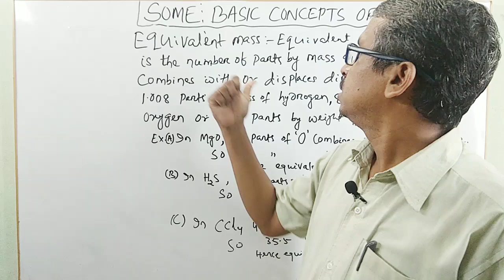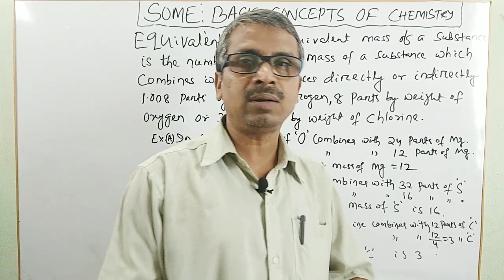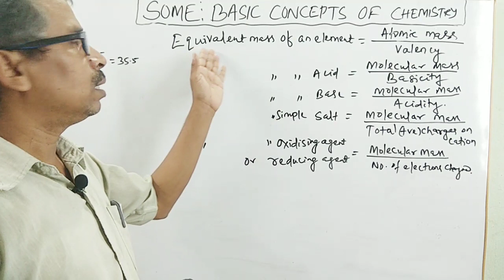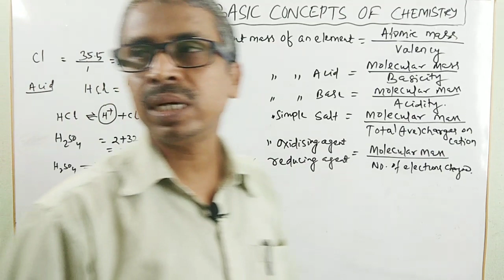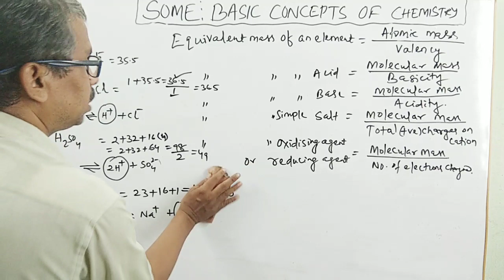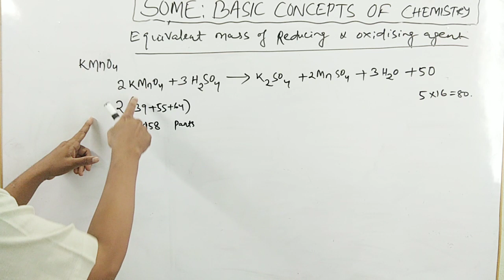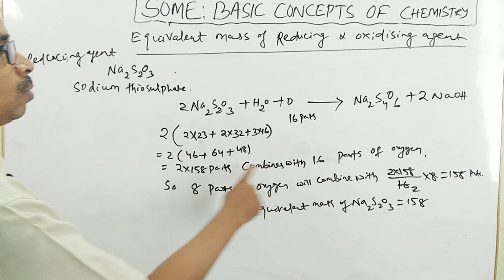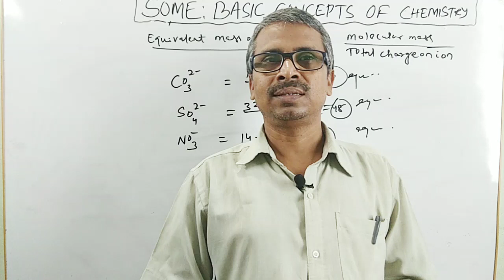Basic concepts of Chemistry # 11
Equivalent mass of elements, acids, bases, salts, oxidizing agents, reducing agents, Ions